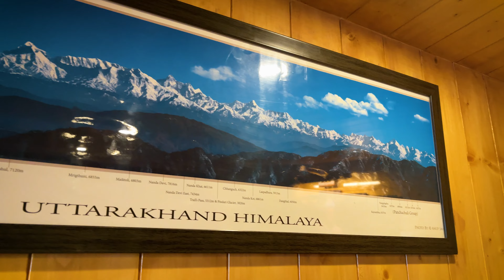Best Hotel in Mukteshwar, Uttarakhand | The Moksh Eco Inn | Weekend Gateway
Best Hotel in Mukteshwar, Uttarakhand | The Moksh Eco Inn

The Moksh Eco Inn is a fantastic hotel where I had a wonderful stay. It's surrounded by beautiful nature, and I was really impressed by how they care for the environment. The staff was so friendly and made me feel right at home. The rooms were really nice and had a modern yet eco-friendly style. I loved looking out of my window and seeing the amazing views. The food at the hotel was delicious. I enjoyed going for walks on the nearby trails. The Moksh Eco Inn is a special place for people who want to stay in a hotel that's eco-friendly and unforgettable.

VLogging:-

- iPhone 14 pro max
- Samsung s23 ultra
- GoPro Hero 9
- GoPro mic adapter
- Dji Cosmo action 4
- Dji mic wireless
- Insta 360 x3
- Insta 360 flow mobile gimbal
- Helmet mic (Sony)

Clamps:-

- GoPro ulanzi case
- Ulanzi super clamp
- Ulanzi tripod
- Ulanzi mp-5
- Tail mount

- Punchture kit
- Stanley stmt82672
- Tyre inflator

Riding gears:-

- Hydration bag

Luggage for bike:-

- Rynox saddle bags
- Tank bag

KTM 390 adv accessories:-

- Fuel x pro
- Flash x